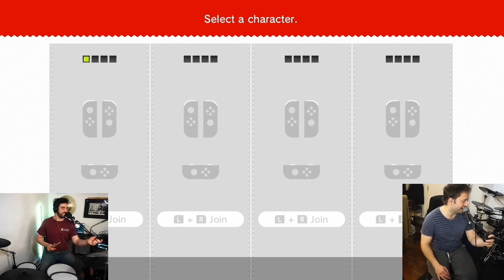Two Musicians, One Let’s Play [SUPER MARIO 3D WORLD]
Chris (drums) and Dave (guitar) test out their BRAND NEW, one of a kind musical “Let’s Play” setup. The duo take turns jamming along to the Super Mario 3D World’s in game soundtrack and guiding their favorite plumber to victory.